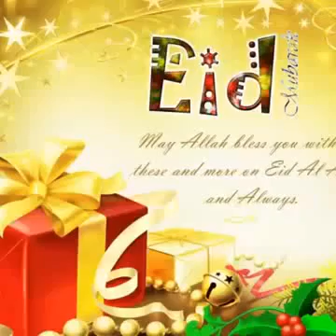كل عام وانتم بخير